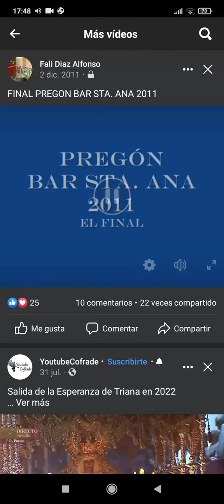Final del Pregón de la cuadrilla del Stmo. Cristo de las tres caídas. 2011.